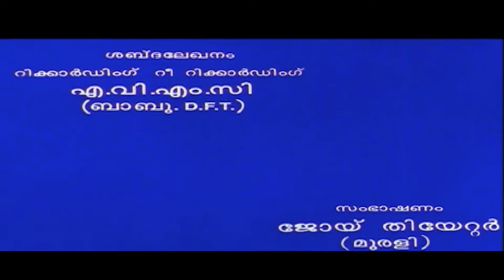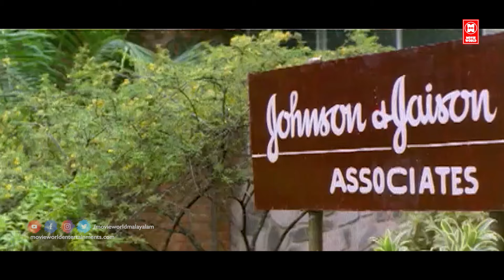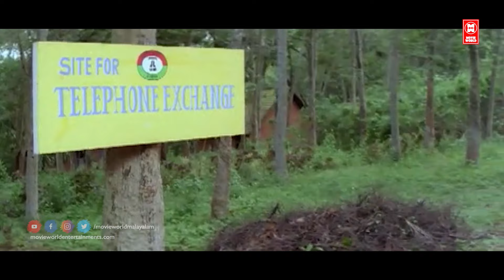എക്സ്ക്യൂസ് മി ഏതു കോളേജിലാ | Excuse Me Ethu Collegila Malayalam Comedy Full Movie | Kalabhavan Mani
Excuse Me Ethu Collegila is a 1996 Indian Malayalam film, directed by Mohan Roop. The film stars Prem Kumar, Kalabhavan Mani, Innocent, Anusha and Kalpana in lead roles. The film had musical score by Mohan Sithara.

|| ANTI-PIRACY WARNING ||

*COPYRIGHT PROTECTED*